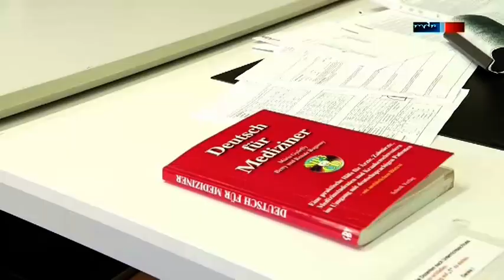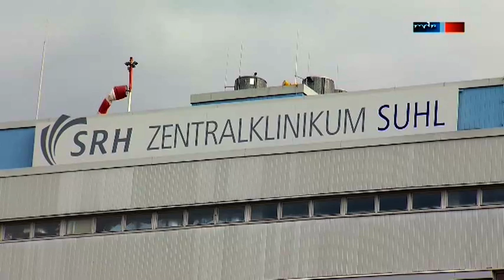Qualifizierungsmaßnahme für ausländische Ärzte - meineagentur24 -- Behairy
Reportage von mdr über die Ärzteversorgungsmangel in Deutschland und die Qualifizierungsmaßnahme für die ausländischen Ärzte in Leipzig - meineagentur24